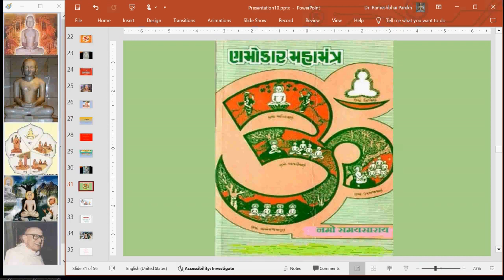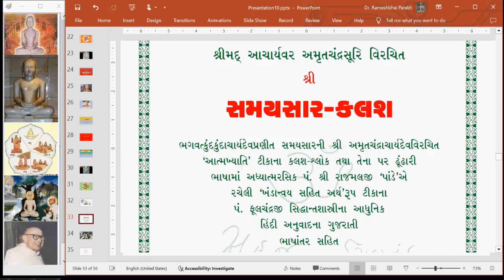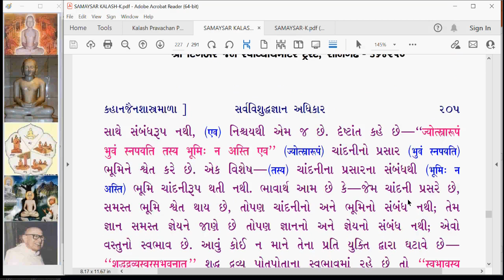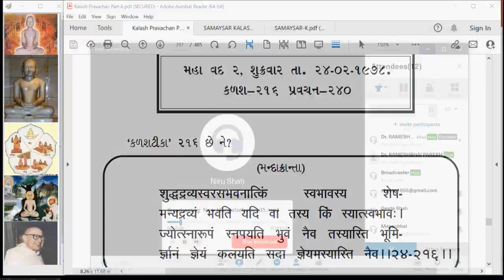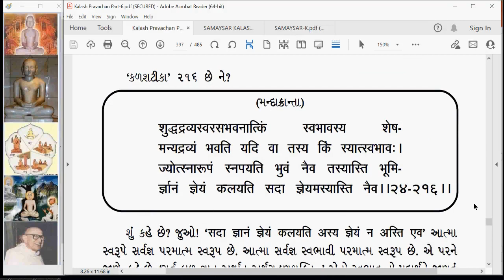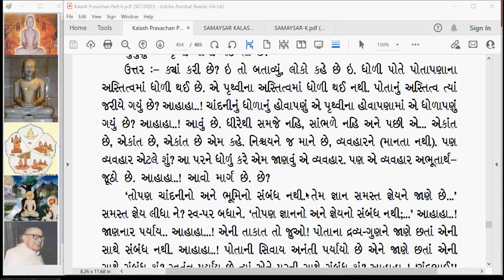KA 299 Kalash Amrut Sarva Vishuddh Gnaan Adhikar Kalash 216 part 1